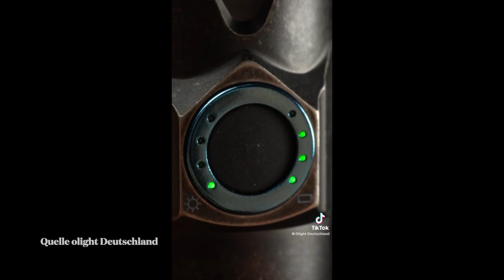Olight Warrior 3S Taktische Taschenlampe 2300 Lumen Taktisch? Alltag? Outdoor? Selbstverteidigung?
Olight Warrior 3S Taktische Taschenlampe 2300 Lumen

Die Warrior 3S ist eine leistungsstarke taktische Taschenlampe mit 2 Schaltern und einem Abstandssensor. Die kaltweiße LED generiert in Kombination mit der optischen TIR-Linse bis zu 2300 Lumen und verfügt über 6 Helligkeitseinstellungen, die über den Seitenschalter ausgewählt werden können. Für die taktische Verwendung steht der Endkappenschalter mit der Möglichkeit schnell und unkompliziert wichtige Einstellungen wie den Turbo- und Strobe-Modus zu aktivieren. Der neu dazugekommene Abstandssensor verringert die Helligkeit automatisch sobald ein Hindernis erkannt wurde. Die Frontblende wurde leicht abgerundet, um einen komfortableren Transport in der Hosentasche zu ermöglichen. Wie bei der Warrior 3S ist die Endkappe aus Edelstahl kompatible mit dem optionalen Fernschalter mit zwei Tasten. Der 5000mAh 21700 Akku kann bequem mit dem MCC3 Ladekabel aufgeladen werden und die 4-stufigen Lade- und Leistungsstandanzeigen informieren mit nur einem Blick über den Status der Taschenlampe. Die Warrior 3S ist ein taktischer Allrounder, der dich in jeder Situation unterstützt.

Warrior 3s sind für diese eine Aktion 30% auf Einzelprodukte und bis zu 40% auf Pakete reduziert.
Außerdem gibt es einen zusätzlichen 5%-

Hier sofort zur Warrior ↙️

Viel Spaß 😉
Und immer schön „Raus und Machen“